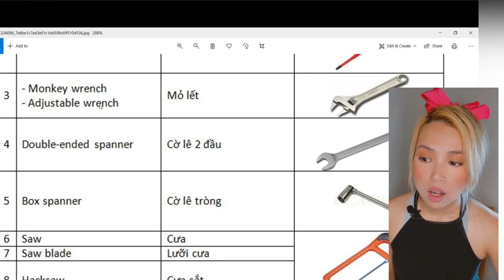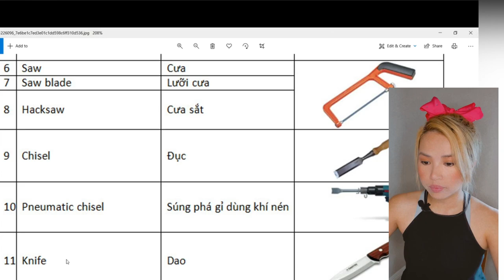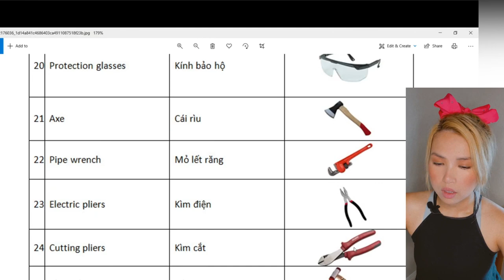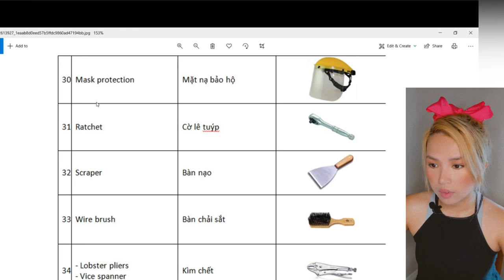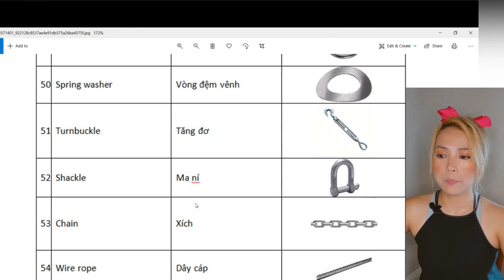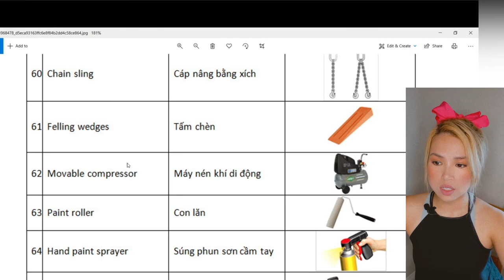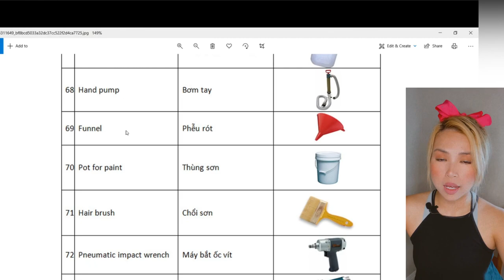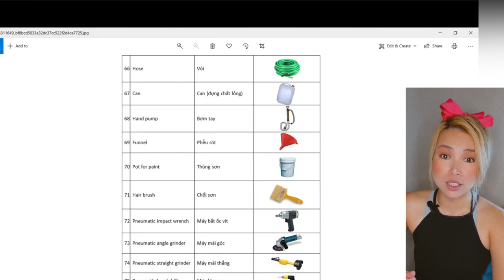Tiếng anh Hàng Hải. Học Tiếng Anh Từ Vựng Đồ nghề Dụng cụ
Học tiếng anh hàng hải qua học từ vựng về đồ nghề và phụ tùng làm việc sữa chữa máy móc.